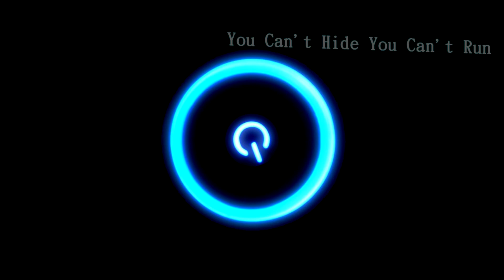Dilated Peoples - You Can't Hide You Can't Run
Dilated Peoples - You Can't Hide You Can't Run || Enjoy!